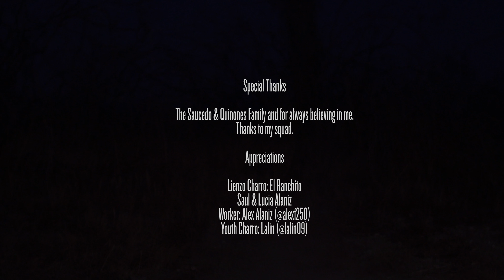Musica - TRABAJANDO (Video Oficial) - Miguel Kultura feat. Dali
A reconocer nuestra historia.
A destacar los indocumentados, los Trabajadores Latinx.
A cultivar nuestra Kultura.

Special Thanks To / Agradecimientos Especiales A:
The Saucedo Del Real & Quinones Family and for always believing in me.Thanks to my squad.

Appreciations / Agradecimientos:
Lienzo Charro: El Ranchito
Saul & Lucia Alaniz
Worker: Alex Alaniz (@alexf250)
Youth Charro: Lalin (@lalin09)

Film Team: BamnSquad (@bamnsquadent)
Wholesounds (@wholesounds)
Music Producer: FunkadelikFly
Featured Hook Vocals: Dali (@mr93.dali)
Recorded at Wholesounds
Mixed By: Wholesounds